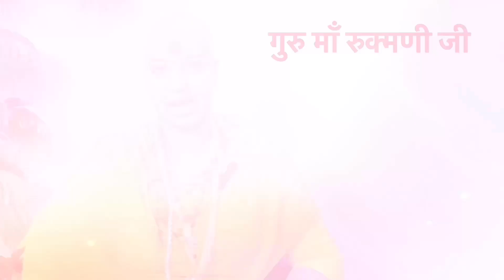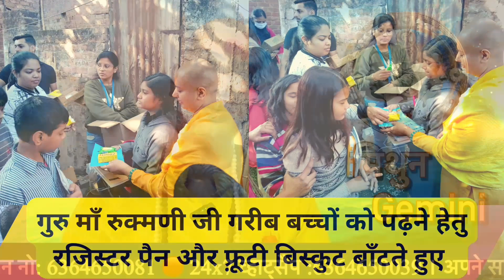शनि अमावस्या 14 October | मिथुन राशिफल | सर्वपितृ अमावस्या | सूर्य ग्रहण | ऐसे मिलेगा डबल आशीर्वाद !